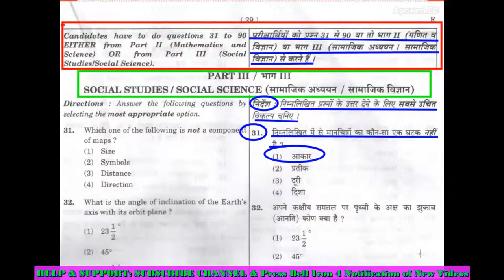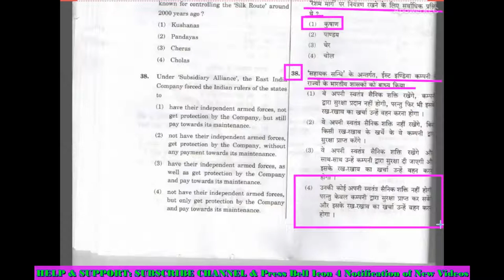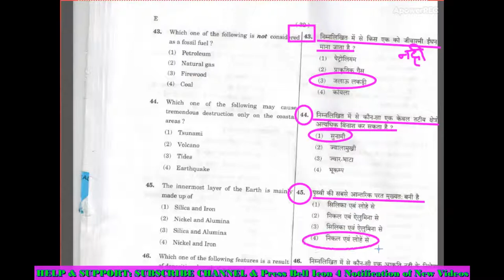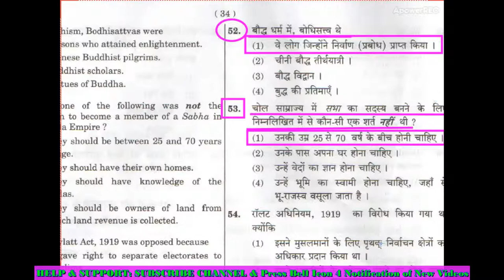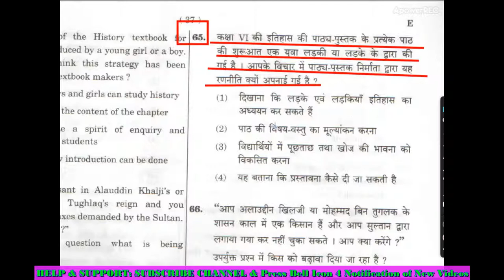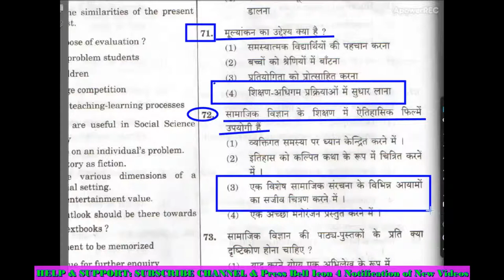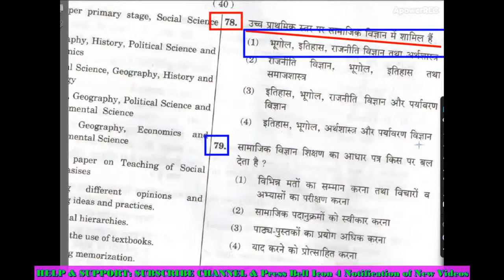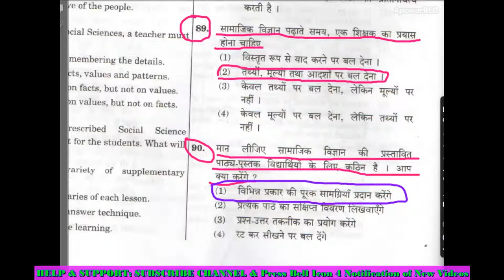CTET PAPER 2 SOCIAL SCIENCE 60-QUESTION FEB 2015